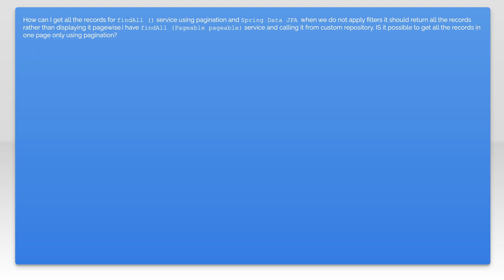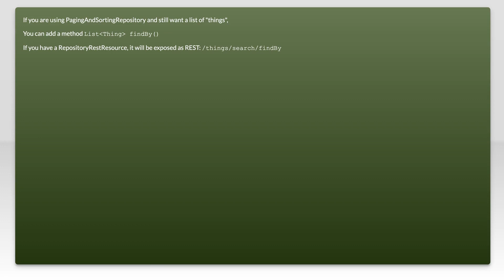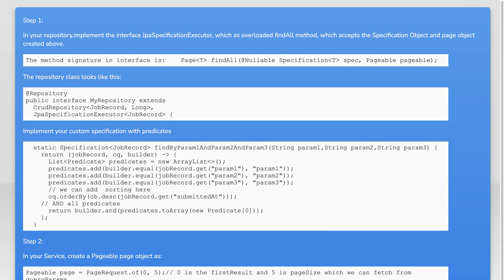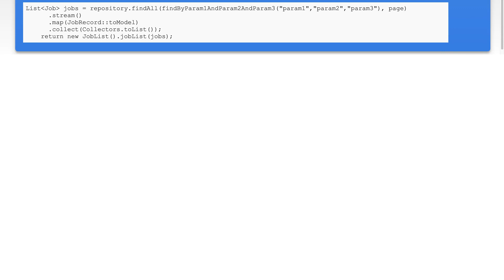How can I get all the records for findAll () service using pagination and spring data jpa?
java: How can I get all the records for findAll () service using pagination and spring data jpa?

Related to: java, spring, spring-data-jpa